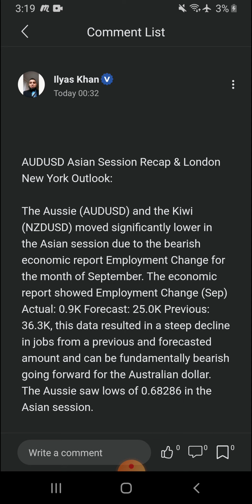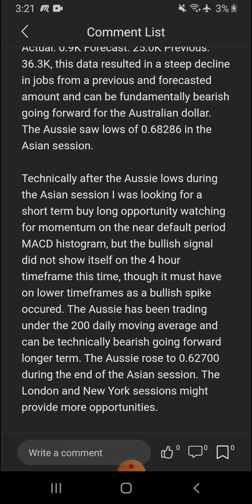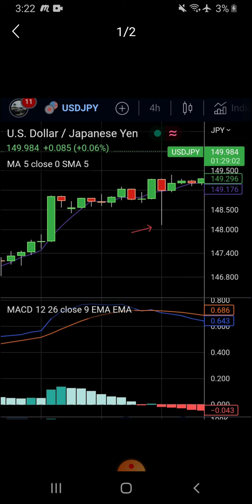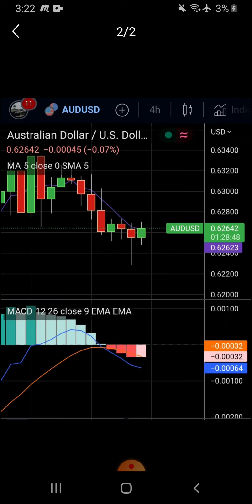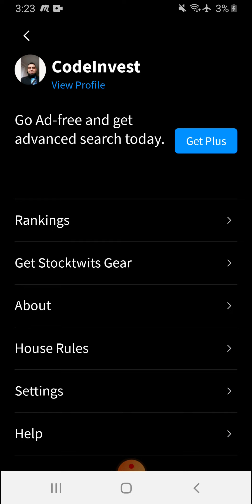AUDUSD Employment Change Fundamentals - GBPUSD Live Trade